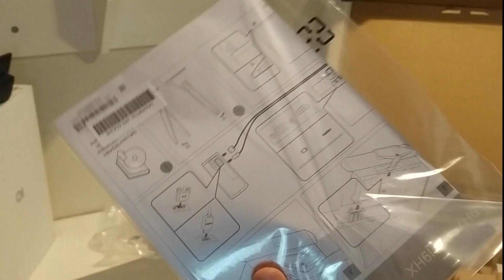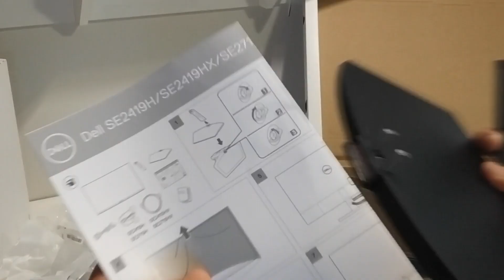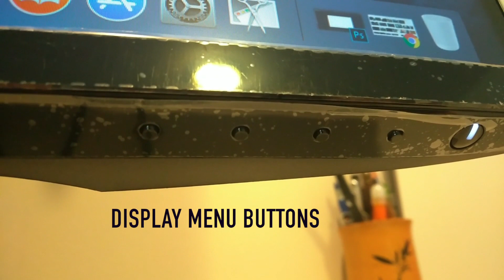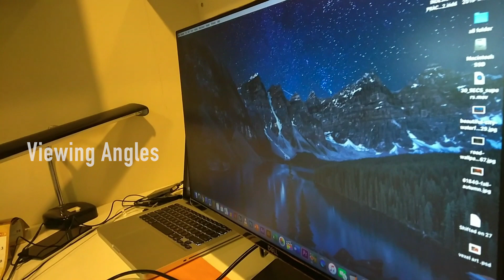Dell SE2419Hx 23.8" IPS Full HD (1920x1080) Monitor,Black | UNBOXING | Graphic Design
Dell SE2419Hx 23.8" IPS Full HD (1920x1080) Monitor,Black | UNBOXING |
I use this Monitor for Graphic Design.

Specifications :
Thin Bezel
1920 x 1080 at 60 Hertz full HD maximum resolution
16: 9 aspect ratio
Compact base to maximize desk space
1000: 1 contrast ratio.Brightness:250 candela per square metre (typ)
Tilt Angles: -5° to 21°